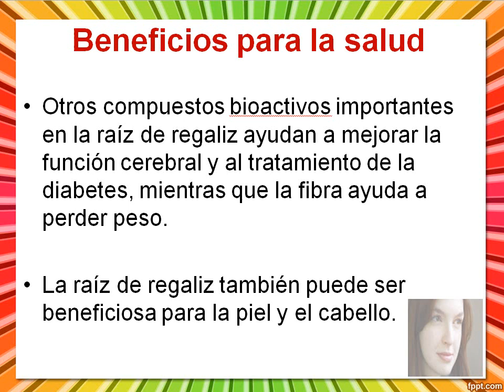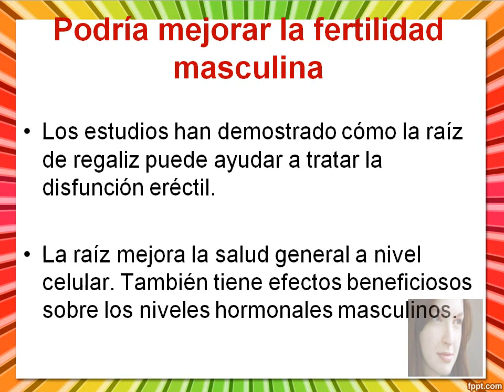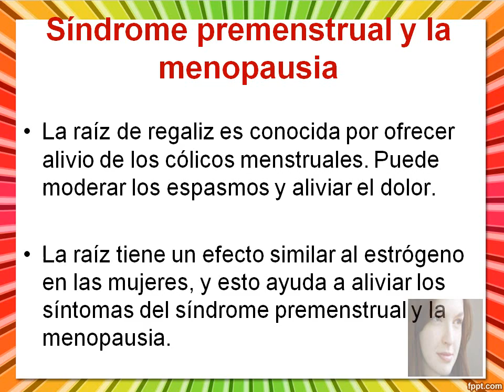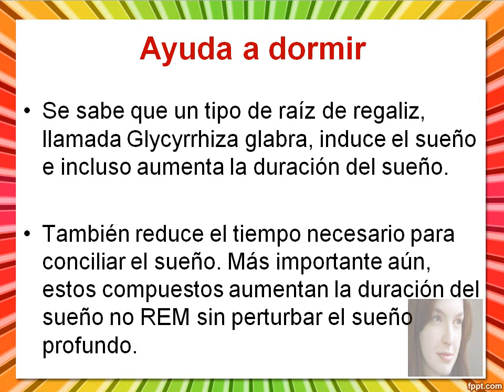Propiedades De La Raiz De Regaliz [COLICOS, SOP, MENOPAUSIA] 👑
En este video vas a descubrir las Propiedades De La Raiz De Regaliz para la salud en general y para la salud de la mujer en particular!

"Propiedades De La Raiz De Regaliz"

Conocido principalmente por su capacidad para curar el sistema gastrointestinal, la raíz de regaliz beneficia al cuerpo humano de muchas otras formas.

Gracias a la glicirricina (el compuesto activo en el regaliz que explica su sabor dulce), la raíz ayuda a combatir el cáncer y la inflamación.

Otros compuestos bioactivos importantes en la raíz de regaliz ayudan a mejorar la función cerebral y al tratamiento de la diabetes, mientras que la fibra ayuda a perder peso.

La raíz de regaliz también puede ser beneficiosa para la piel y el cabello.

Algunas fuentes afirman cómo el regaliz puede prevenir el agotamiento suprarrenal.

Es compatible con las glándulas suprarrenales e incluso ayuda a equilibrar las hormonas. De hecho, la raíz se ha utilizado tradicionalmente para equilibrar las hormonas femeninas.

Se encontró que los flavonoides en el regaliz tienen un efecto estrogénico en las células humanas.

Se sabe que la raíz de regaliz se usa en suplementos herbales específicamente recetados para tratar la enfermedad de síndrome de ovario poliquístico o SOP

Los estudios han demostrado cómo la raíz de regaliz puede ayudar a tratar la disfunción eréctil.

La raíz mejora la salud general a nivel celular. También tiene efectos beneficiosos sobre los niveles hormonales masculinos.

La raíz de regaliz es conocida por ofrecer alivio de los cólicos menstruales. Puede moderar los espasmos y aliviar el dolor.

La raíz tiene un efecto similar al estrógeno en las mujeres, y esto ayuda a aliviar los síntomas del síndrome premenstrual y la menopausia.